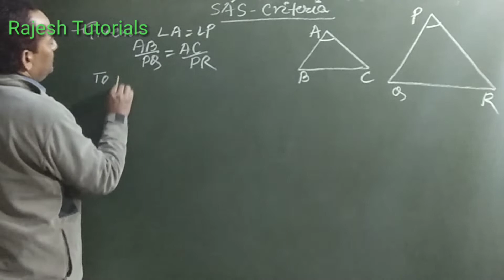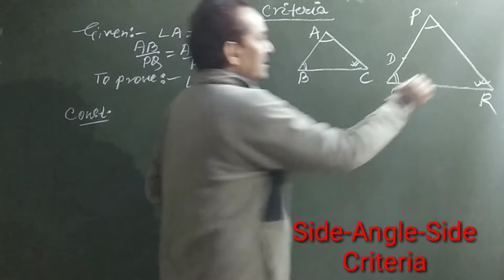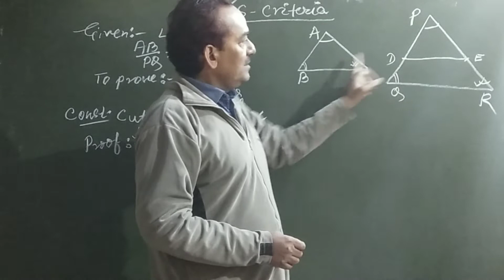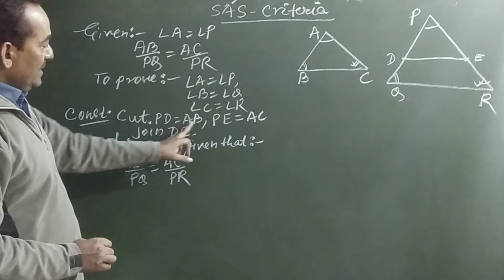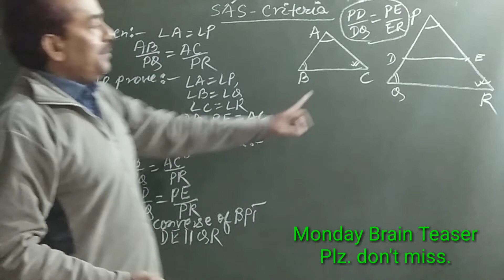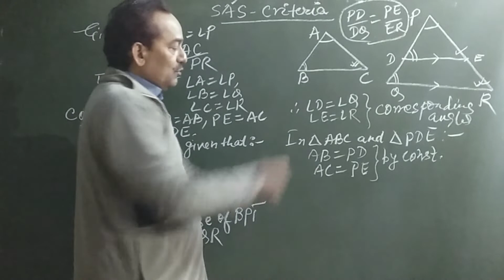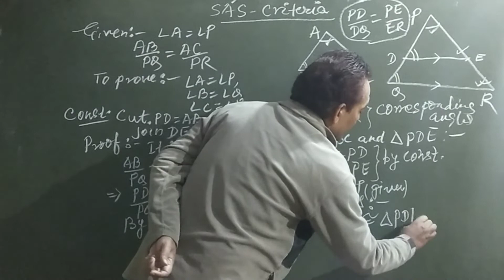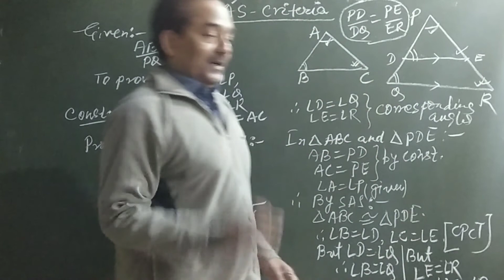SAS Similarity Theorem|Triangles|Class 10 Maths|Chapter 6 Class 10 Maths|Theorem 6.5|CBSE|NCERT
About the Video :
 Triangles
Similar Triangles
Chapter 6
Theorem 6.5
CBSE
NCERT
Topic Name : SAS Similarity Theorem
Points covered in this video :
-Explanation of SAS
-What is SAS
-Proof of SAS Similarity Theorem

Note :
Rajesh Tutorials is going to start BRAIN TEASER ON EVERY MONDAY .
The Monday Brain Teaser is very important class for board appearing students. Every Monday question is 100 % sure to come in the examination. So plz. dont forget to watch the brain teaser.

Maths Fear ?